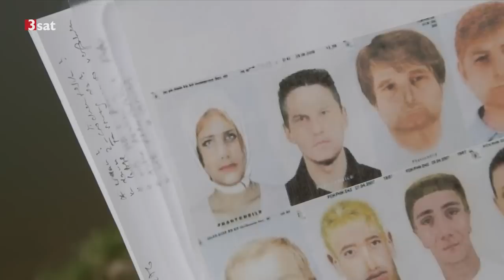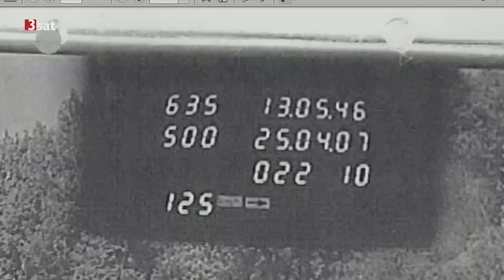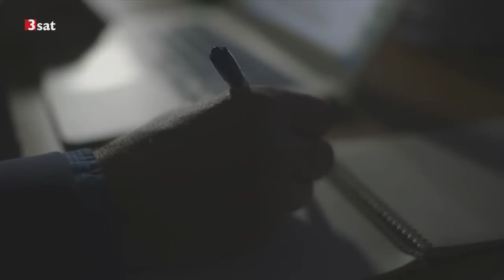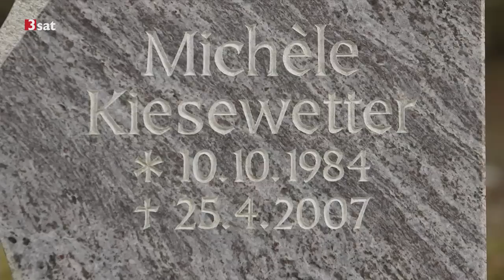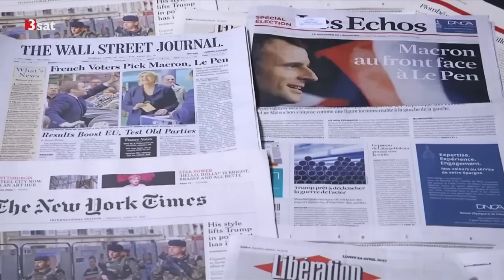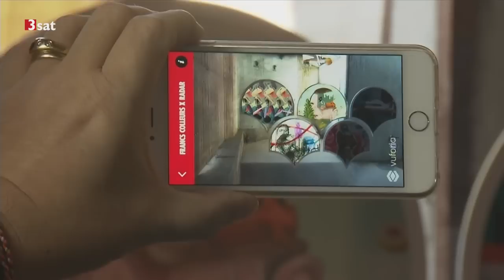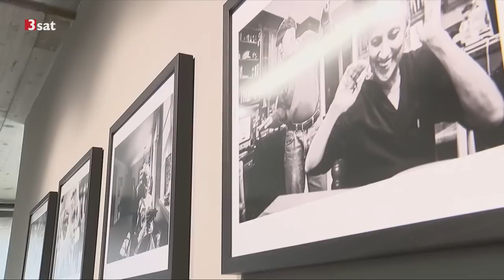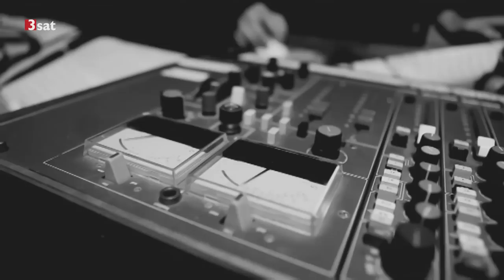Tod einer Polizistin - Das kurze Leben der Michèle Kiesewetter (24.04.2017 Kulturzeit)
0:10 Tod einer Polizistin
Von keinem anderen NSU-Opfer ist so wenig bekannt, wie von Michèle Kiesewetter. Was war sie für ein Mensch? Warum war sie an diesem Tag, an dem sie eigentlich frei gehabt hätte, doch im Dienst und auf der Theresienwiese in Heilbronn? Polizistin war ihr Traumberuf, sie ging zu einer Spezialeinheit: Demonstrationen, Razzien, verdeckte Einsätze im Drogenmilieu gehörten zu ihrem Arbeitsalltag. Bis zu jenem Apriltag 2007, an dem sie durch einen Kopfschuss starb. Ein Rätsel. 2011 wurde ihre Pistole im ausgebrannten Wohnmobil von Uwe Mundlos und Uwe Böhnhardt gefunden. Seitdem gilt sie als das zehnte Mordopfer des NSU. Doch passt das alles zusammen?

Zum Aufruf der kompletten Doku folgende URL aufrufen und beim FF die aufgerufene Seite aktualisieren!

Oder das Programm MediathekView installieren und mit diesem nach "Tod einer Polizistin" suchen ohne Anführungsstriche! Es ist da zum Glück noch online, in der Mediathek allerdings leider nicht mehr. Mit Rechtsmausklick aufs Bild auch Abspeichern möglich.

8:51 Präsidentschaftswahlen in Frankreich
Nach dem ersten Urnengang bei den Präsidentschaftswahlen in Frankreich geht der bekennende Europäer Emmanuel Macron als Favorit ins Duell mit der rechten EU-Gegnerin Marine Le Pen. Während Bundesaußenminister Sigmar Gabriel (SPD) Macron schon als möglichen Sieger sieht, sind Kulturschaffende in Frankreich zunächst schockiert vom Ausgang des ersten Wahlgangs.

12:49 Gespräch mit Frank Baasner
zur Frankreichwahl: Wir sprechen mit Frank Baasner, Direktor des Deutsch-Französischen Instituts in Ludwigsburg, über den ersten Urnengang in Frankreich.

19:03 PEUR(S)
In Koproduktion mit dem Theater an der Ruhr präsentiert Fadhel Jaibi, der vielleicht international renommierteste Theatermacher der arabischen Welt, seine neue Produktion "PEUR(S)" erstmals einem europäischen Publikum. Der Titel des Stückes bedeutet "Angst"/"Ängste", seit der Revolution Schlüsselworte in der tunesischen Zivilgesellschaft: Angst vor dem ökonomischen und sozialen Abstieg, Angst vor steigender Kriminalität, vor islamistischem Terror. Geschrieben hat das Drama die bekannte tunesische Autorin Jalila Baccar.

24:58 Gimme Danger
Mit Songs wie "Lust for Life" und "Wild One" schrieb Iggy Pop Musikgeschichte. Und noch immer scheint die Energie des "Godfather of Punk" ungebrochen, wie er bei seinen elektrisierenden Konzertauftritten weiterhin beweist. Doch wie wurde aus dem Jungen Jim Osterberg aus Michigan der wilde Ausnahmekünstler Iggy Pop, der mit der Band The Stooges den Punkrock maßgeblich beeinflusste und weltweit Erfolge feierte? Antworten darauf gibt die neue Musikdokumentation "Gimme Danger" von Jim Jarmusch, die in den Kinos der 3sat-Länder läuft.

26:14 4. Urban Art Biennale 2017
100 Künstler mit 150 Werken aus 17 Ländern und vier Kontinenten: Die vierte Ausgabe des wohl größten Urban-Art-Projekts der Welt gibt einen umfassenden Überblick über die urbane Kunst-Szene des 21. Jahrhunderts. In der 10.000 Quadratmeter großen Möllerhalle in der Völklinger Hütte, einer Erz-Siloanlage aus den 1910er Jahren, entstehen zudem 20 ortsfeste Installationen. Ein Fokus der Biennale liegt 2017 auf der interventionalen und interaktiven Urban-Art 2.0 - unter anderem sind Werke von Banksy, OX, Jordan Seiler und Vermibus zu sehen. Die "4. Urban Art Biennale 2017" läuft noch bis zum 5. November 2017 in Vöklingen im Saarland.

27:02 Meine Hühner und ich
Sie ist Schauspielerin, Filmemacherin und Model und besitzt zudem einen Bauernhof auf Long Island, auf dem sie Biogemüse anbaut, Schafe, Truthähne und Bienenvölker hält - und neuerdings auch Hühner züchtet: Isabella Rossellini. Die Tochter von Ingrid Bergmann und Roberto Rossellini hat jetzt das Buch "Meine Hühner und ich" veröffentlicht. Der renommierte Fotograf Patrice Casanova hat Rossellinis Geflügel - allesamt alte, vorindustrielle Rassen - in all seiner gefiederten Pracht porträtiert, als wären sie Models und Filmstars. Die 63-jährige Schauspielerin hat die Fotos mit eigenen Zeichnungen und ihrer persönlichen Geschichte vom lieben Federvieh ergänzt. "Meine Hühner und ich" ist bei Schirmer/Mosel erschienen.

27:57 Nancy Borowick
Erst wenn man mit der eigenen Sterblichkeit konfrontiert wird, lernt man das Leben wirklich zu schätzen. Dieses so banale wie wahre Mantra steht über dem Fotoprojekt der US-Fotografin Nancy Borowick. Sie hat das Leben und Sterben ihrer Eltern - Krebs im Endstadium - mit der Kamera begleitet. Der - parallel zu einer Ausstellung in Berlin erscheinende - Bildband "A Family Imprint - A Daughter's Portrait of Love and Loss" erzählt von der Liebe zum Leben.

33:11 Leslie Feist
Die kanadische Sängerin Leslie Feist ist ein Superstar der leiseren Art. Sie schafft es, ganz persönliche Geschichten in ihren Songs so zu schreiben, als erzähle sie es gerade ihrer besten Freundin.